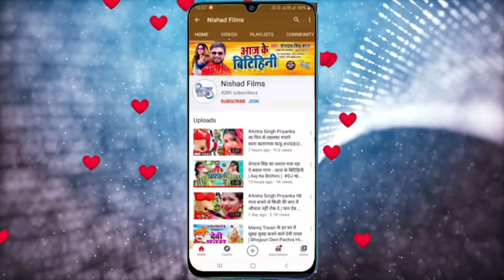VIDEO_SONG_2021 | जीजा के रंग चोली में गइल | Chanda Yadav,Rima Mahi | Jija Ke Rang Choli Me Jai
►  Album - Jija Ke Rang Choli Me Jai

►  Singer - Chanda Yadav,Rima Mahi

►  Lyrics - Aman Yadav

►  Music Director - Sanjay Yadav On Party

►  Video - Vicky Yadav